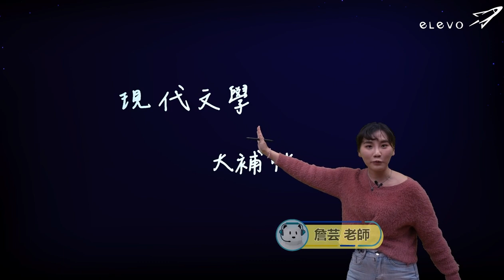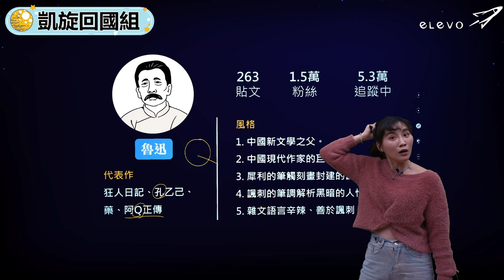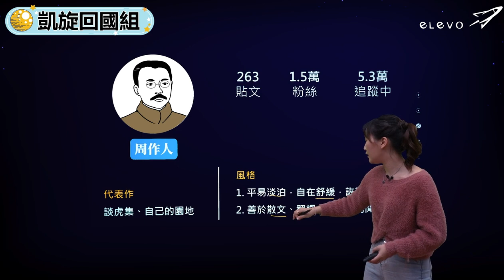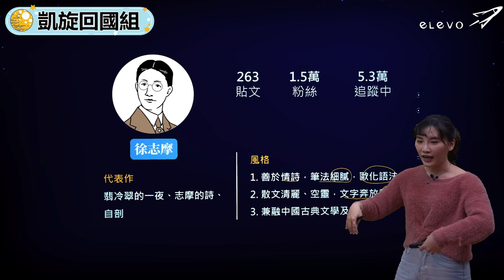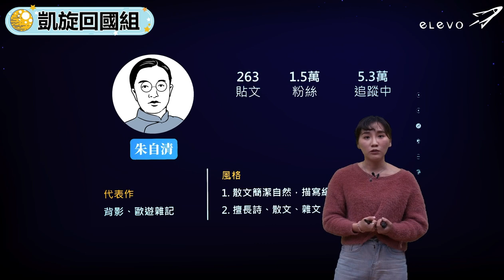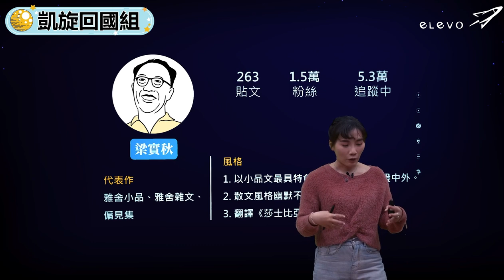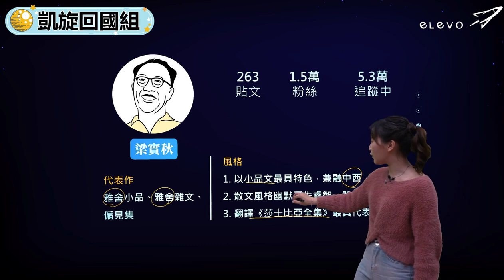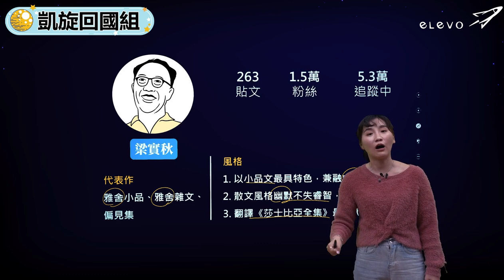【國高銜接】第 6 堂 現代文學大補帖：6-1 凱旋回國組｜龍騰文化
講師｜詹芸 老師